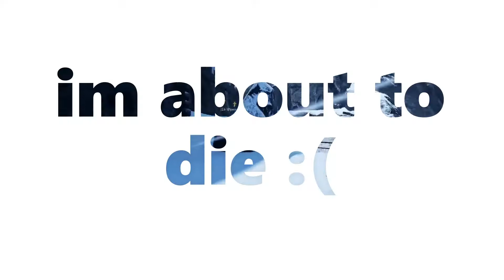Foppish peasant holds a tight grip on thick shaft